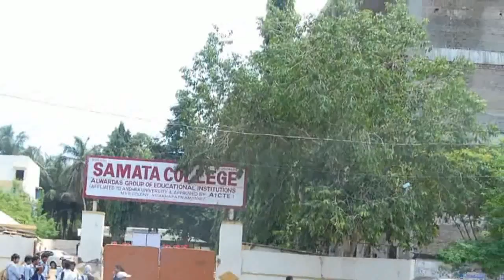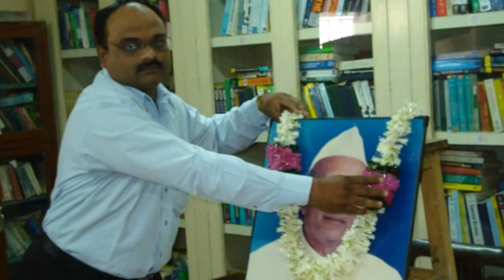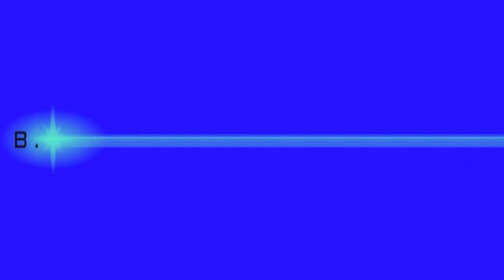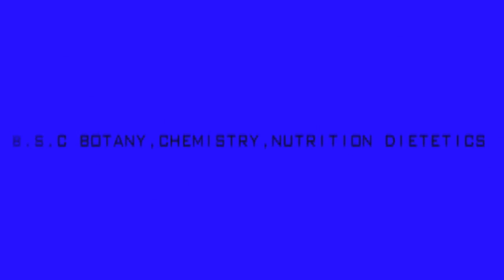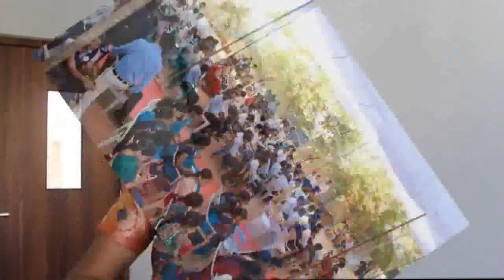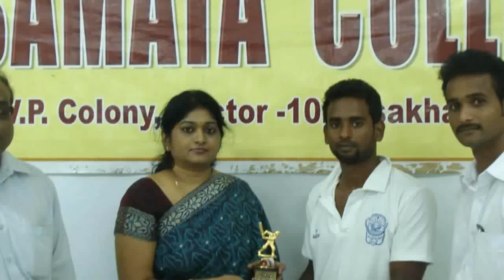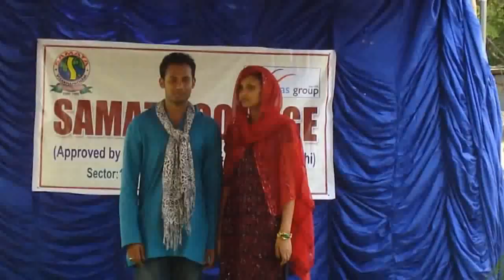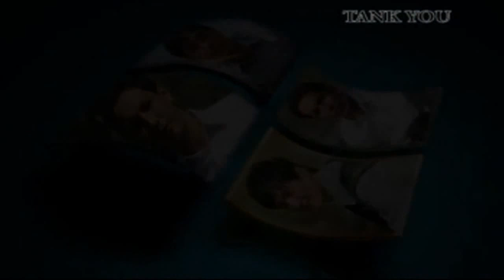Documentary Of SAMATA College Andhra University 2013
if you have any Idea or Question comment here or on my facebook